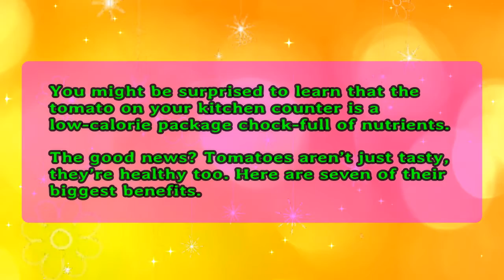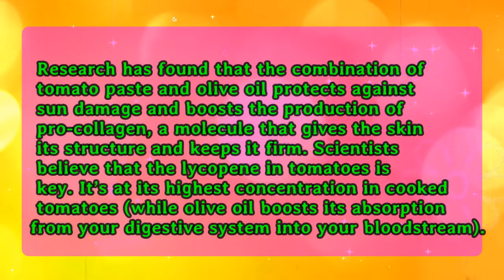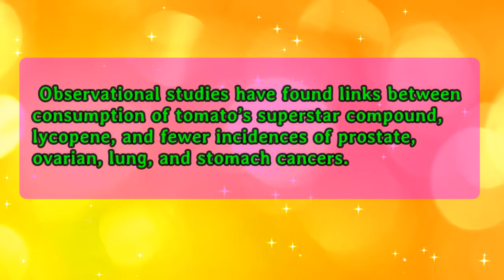Health Benefits of Tomato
Kilala po ito na isa sa masusustansyang gulay at marami ang naitutulong nito sa ating katawan.